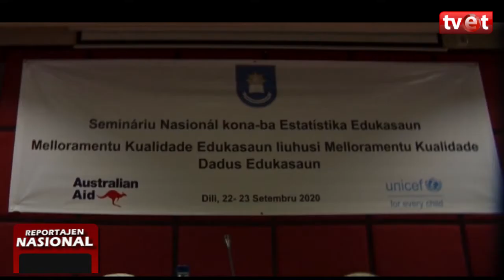MEJD Sei Hadia Sistema Dadus Ho Kualidade